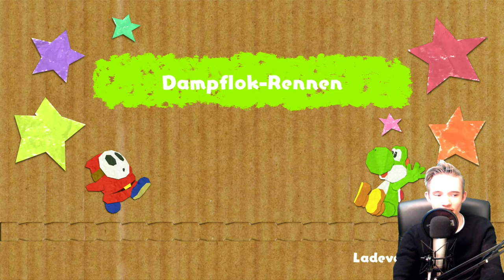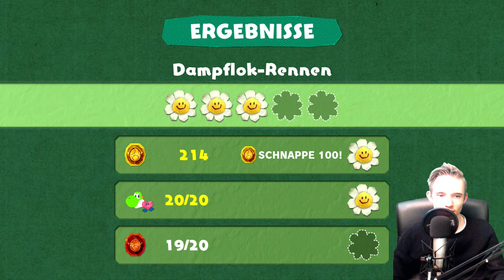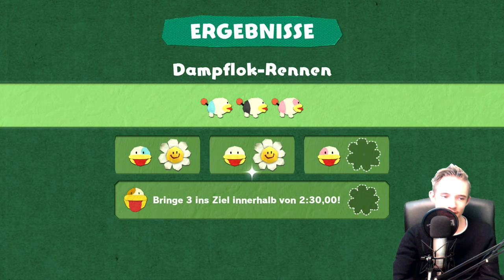Let's Test Yoshi's Crafted World: Sonnenschein-Station Demo-Version! [DE]/[1440p60]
Let's Test Yoshi's Crafted World: Sonnenschein-Station Demo-Version! [ Deutsch ♦ German ♦ Blind  ♦ Nintendo Switch Version  ♦ 1440p @60FPS ]

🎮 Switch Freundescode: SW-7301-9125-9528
🎮 Nintendo 2DS Freundescode: 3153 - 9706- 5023
🎮 Wii U Freundescode: Spitzknoll

☞ Schnittprogramm: Adobe Premiere Pro CC 2017
☞ Designprogramm: Adobe Photoshop CC 2017
☞ Renderprogramm: Adobe Media Encoder CC 2017
☞ Audioprogramm: Adobe Audition CC 2017